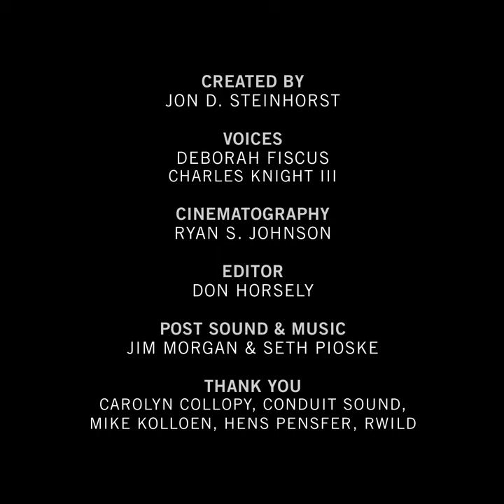IAF #16 - DOGGIE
A giddy girl debates the options of newfound freedom.

(In)Active Figures is a series of 36 short videos created by Jon D. Steinhorst which feature lost, found, salvaged and second-hand-sourced figures that have been unwittingly cast into moments of internal crisis or epiphany.

Written, Directed, and Produced by Jon D. Steinhorst
Voices: Deborah Fiscus and Charles Knight III

Cinematography: Ryan S. Johnson
Editor: Don Horsely
Post Sound & Music: Jim Morgan & Seth Pioske

Thank You: Carolyn Collopy, Conduit Sound, Michael Kolloen, Hens Pensfer,  RWild.